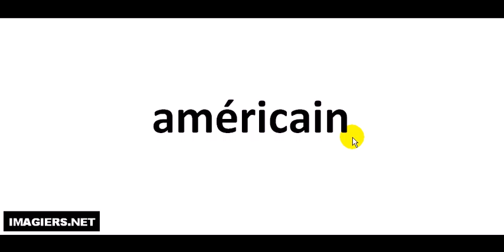Pronuncia corretta = américain